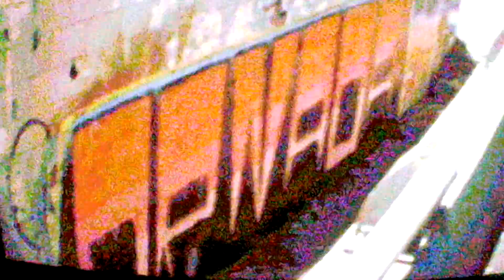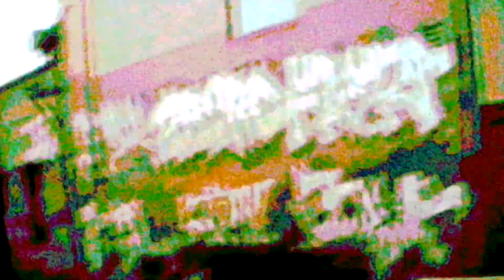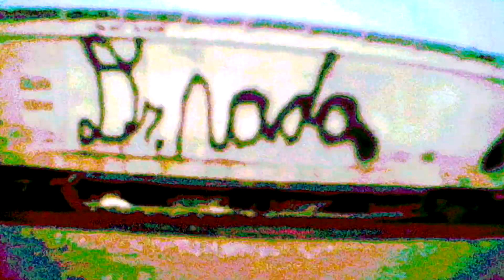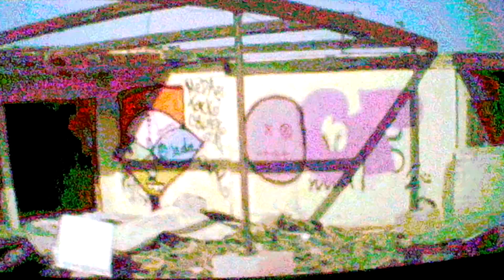Dungeon Tape: swing shift lunch tape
orcaluv - "Angriff des schwarzen Reiters"

CVSKET MVTCH - "Untitled V"